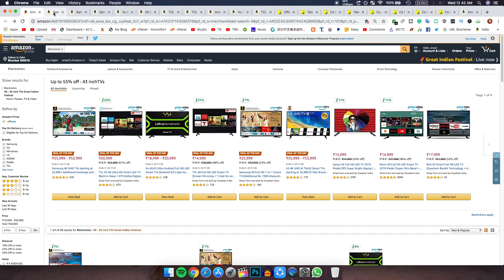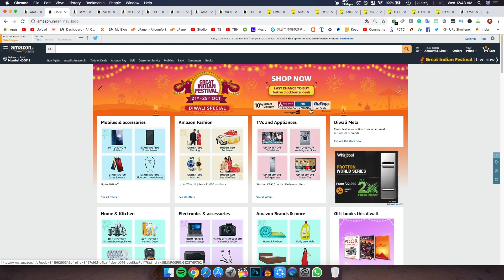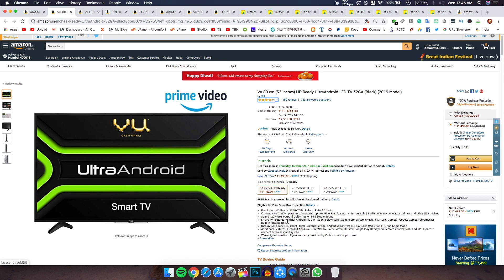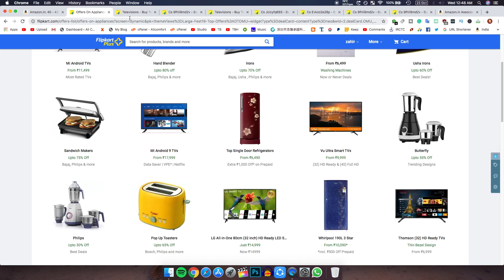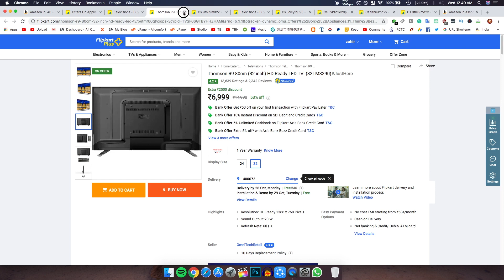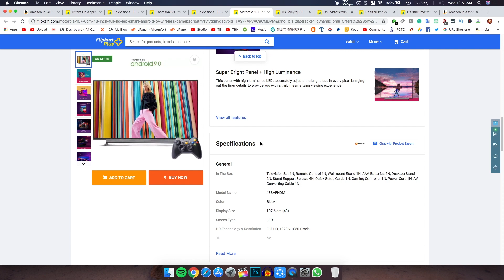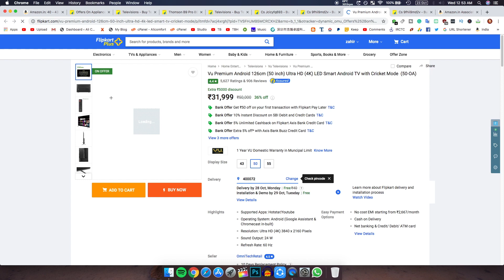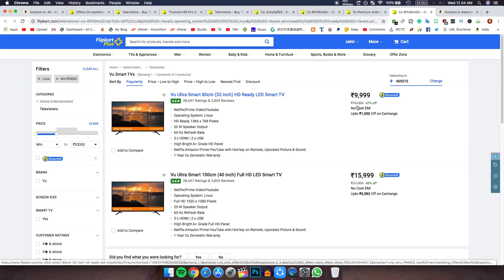TOP TV Deals (Diwali Offers) On Flipkart and Amazon (Great Indian Festival & Big Diwali Sale)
Hey, Guys, these are The Best Deals on Amazon and Flipkart on this current sale from 21st October 2019 to 25th October 2019. So I hope You Guys will Get the Best TV of your choice.

1. Samsung 43" 4k

2. Samsung 32" HD Ready

3. Samsung 43" Full HD with Fire TV Stick offer

4. VU 32" HD Ready UltraAndroid

5.  VU 43" Full HD UltraAndroid

6. Mi LED TV 4C PRO 32" HD Ready

7. TCL 100.3 cm (40 Inches) Full HD

8. Thomson 32" HD Ready

9. VU Pixelight Series

10. Motorola 107.6cm 43" Full HD

11. IFFALCON K31 4K Smart TVs

12. iFFALCON 43" 4K HDR

13. Thomson 40" 4K

14. VU Premium Android 50" 4K

15. VU premium android tv

16. VU Ultra Smart